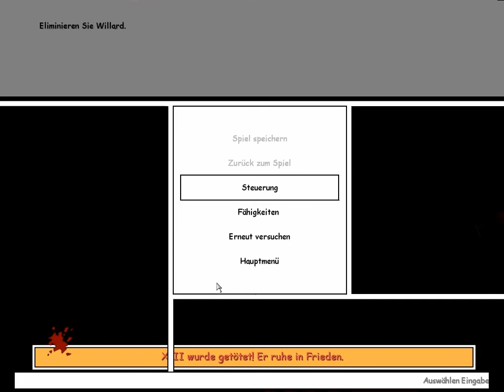Let´s Play XIII [Blind] - Part 29 - Winslow will die - Feldo